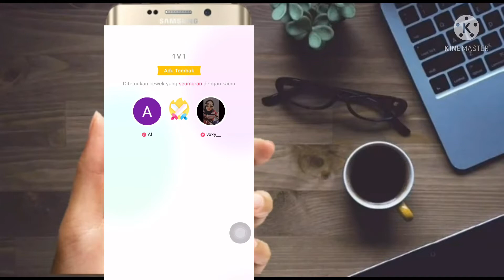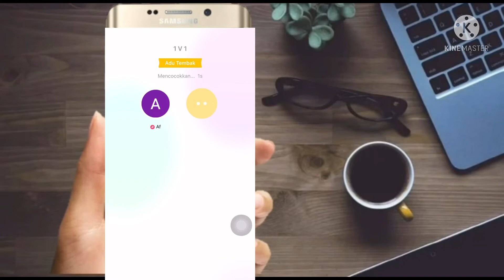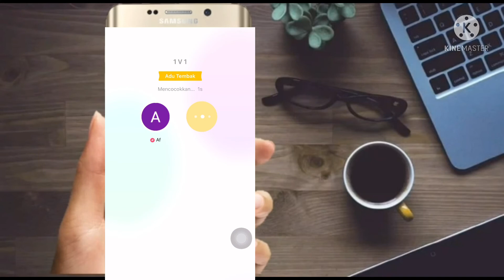Main tembak biar jago!?!